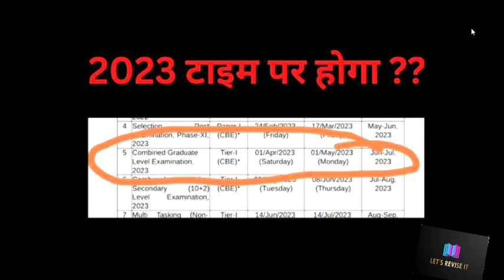SSC cgl pre result update |SSC Tier 1 result | Ssc cgl exam | CGL result date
SSC LUCENT SERIES

ssc cgl tier 1 result 2022 expected date ssc cgl tier 1 result ssc cgl tier 1 cut off 2022

SSC CPO 2022 analysis after Tier-1 marks| Normalisation| Tier-1 Cutoff based on Raw Score

SSC CGL Tier 1 Cut Off 2022, SSC CGL 2022 Expected Cut off, SSC CGL 2022 Cut off

ssc cgl tier 2 exam date

ssc cgl tier 2 exam date 2023

ssc cgl tier 2 exam date 2022 expected

ssc cgl tier 2 exam date 2022

ssc cgl tier 2 exam date 2022 time

ssc cgl tier 2 exam date 2022-23

ssc cgl tier 2 exam date 2020

ssc cgl tier 2 exam date 2022 rbse

ssc cgl tier 2 exam date expected

ssc cgl mains exam date 2022

ssc cgl mains exam date

ssc cgl mains exam pattern

ssc cgl mains exam date 2022 tier 2

ssc cgl mains exam pattern 2022

ssc cgl mains exam review

ssc cgl mains exam analysis

ssc cgl mains exam date 2021

ssc cgl mains exam syllabus

ssc cgl mains exam date 2023